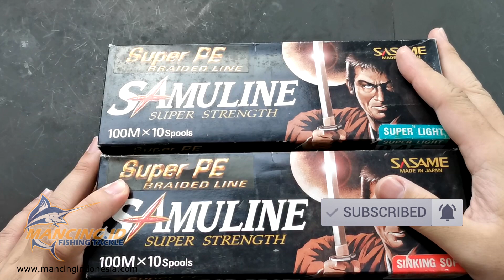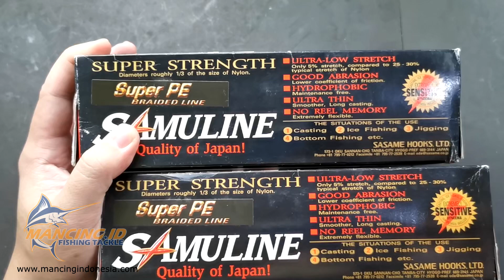SUPER PE SASAME LINE ! Super Light & Sinking Soft INI DIA BEDA & KEGUNAANNYA ! BENANG PANCING BAGUS